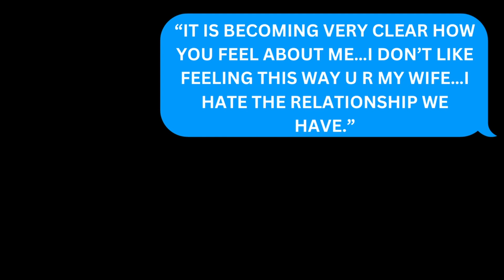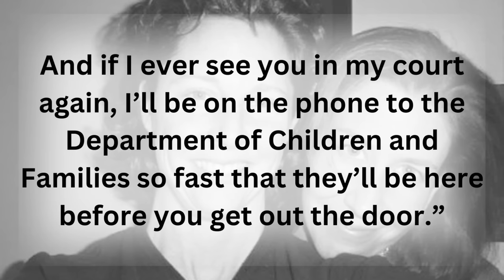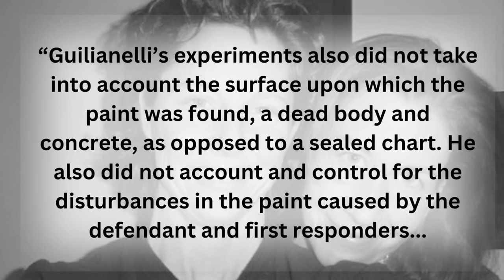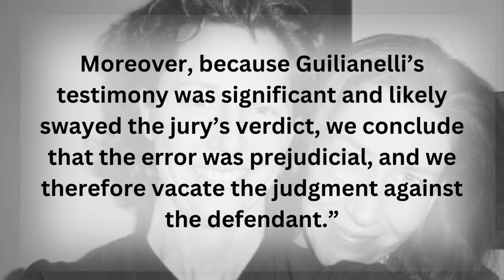She Murdered her Wife then Poured Paint Everywhere to Cover it up: The 4 TRIALS of Cara Rintala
On March 29th, 2010, 911 received a call from a frantic Cara Rintala to report that her wife, Annamarie Cochrane was unconscious at the bottom of the stairs. When authorities arrived, they walked into a bizarre scene: Annamarie was already cold to touch and stiff, and there was paint all over her body and the floor. Cara was the top suspect in Annamarie's death, but it would be 13 years and 4 trials before justice was served in this case.